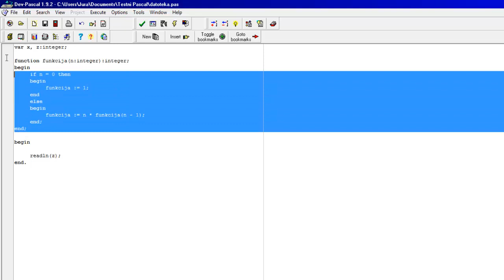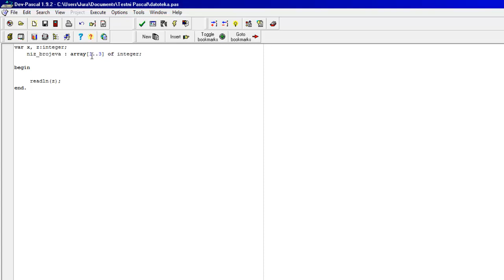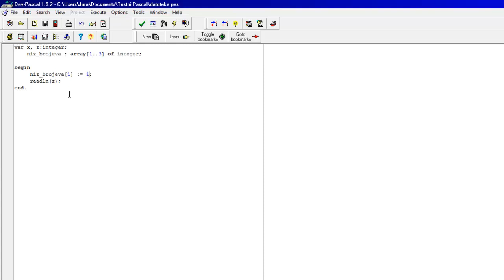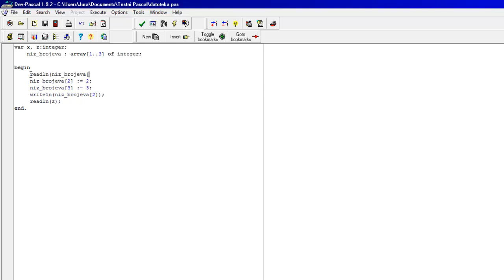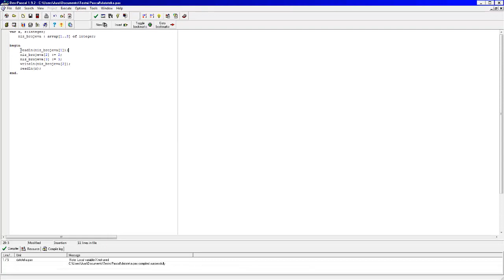Pascal - Tutorijal 31 - Nizovi